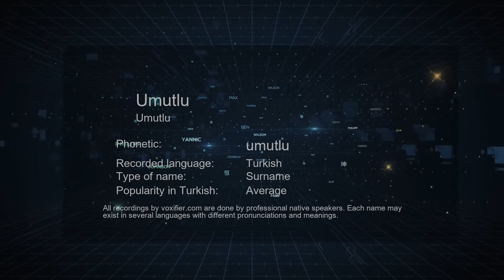How to Pronounce Umutlu (Umutlu) in Turkish - Voxifier.com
This is the Turkish pronunciation, gender, and phonetics recording of the name Umutlu (Umutlu). The same name may exist in other languages with different pronunciations. Check the meaning of name along with other possible pronunciations or similar names for free Voxifier uses the help of expert linguists to simplify pronunciations by replacing some special sounds with sounds more commonly available across all languages.